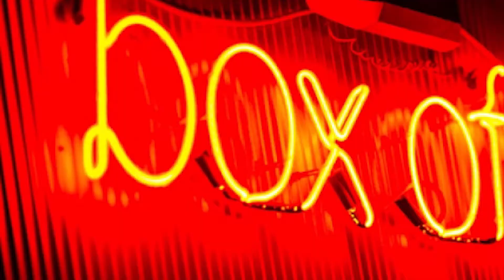Why Uma Thurman Angry / raped, sexually assaulted, mangled in hot steel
Yes, Uma Thurman is mad.
She has been raped. She has been sexually assaulted. She has been mangled in hot steel. She has been betrayed and gaslighted by those she trusted.
And we’re not talking about her role as the blood-spattered bride in “Kill Bill.” We’re talking about a world that is just as cutthroat, amoral, vindictive and misogynistic as any Quentin Tarantino hellscape.
We’re talking about Hollywood, where even an avenging angel has a hard time getting respect, much less bloody satisfaction.